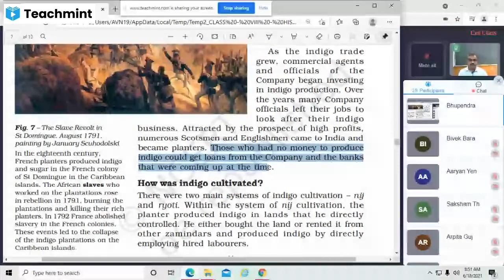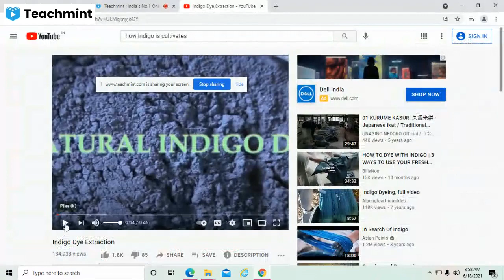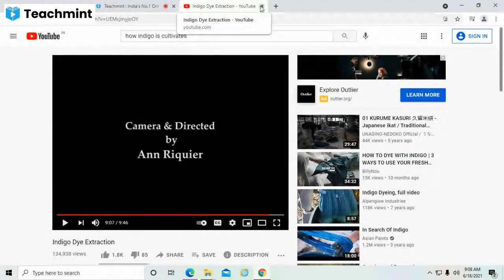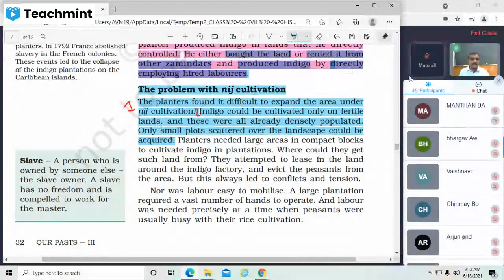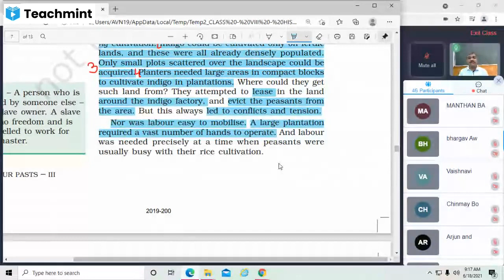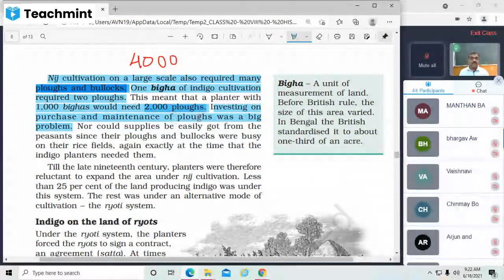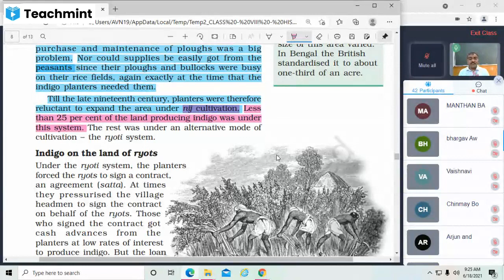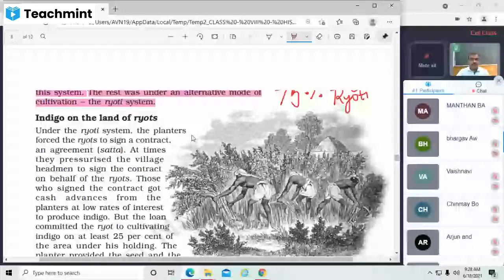Class - VIII - Chap. 3: Ruling The Countryside : 18/06/21